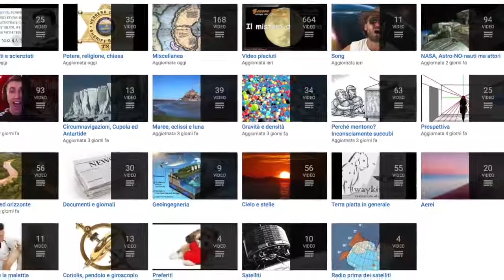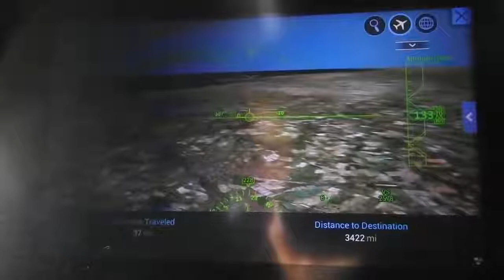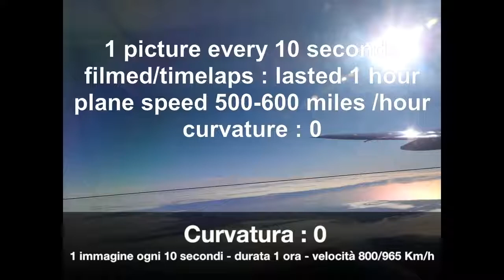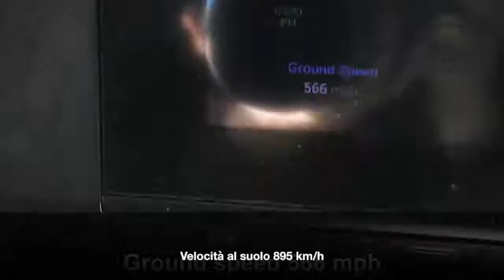VOLO DA LONDRA A NEW YORK ZERO CURVATURA.